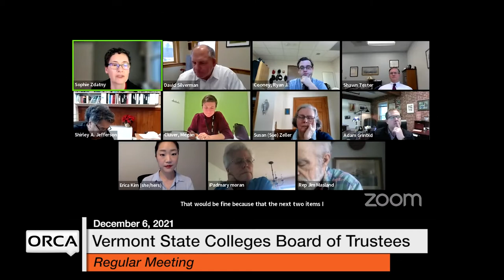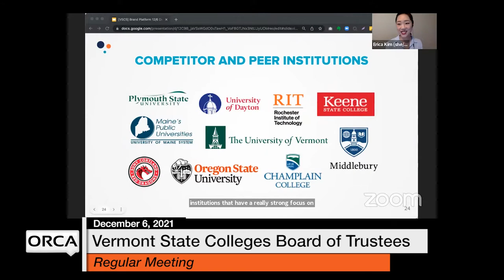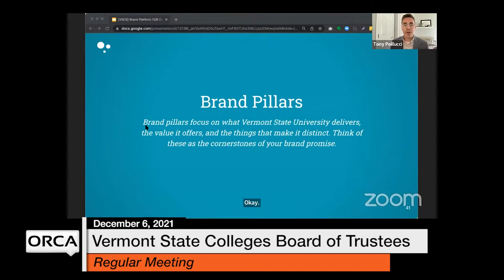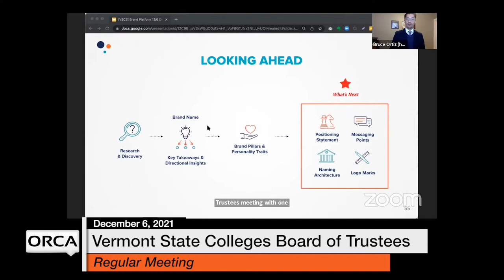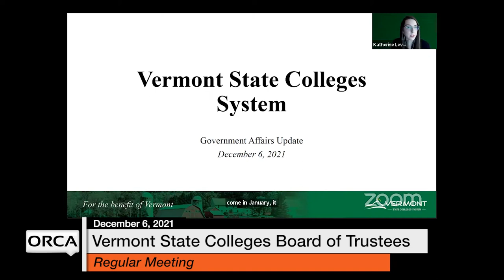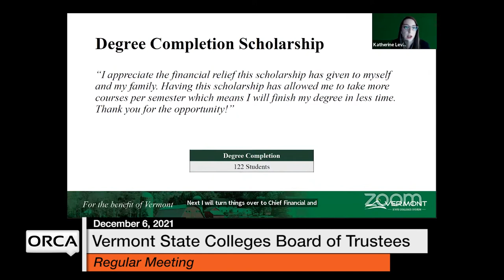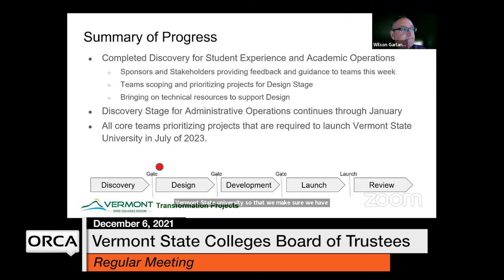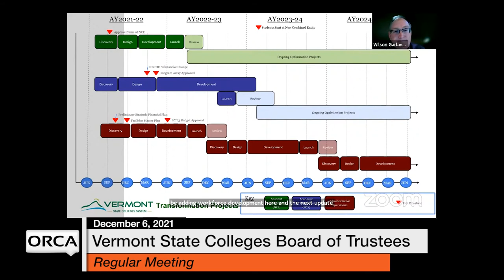Vermont State Colleges Board of Trustees - December 6, 2021 [VSCS]